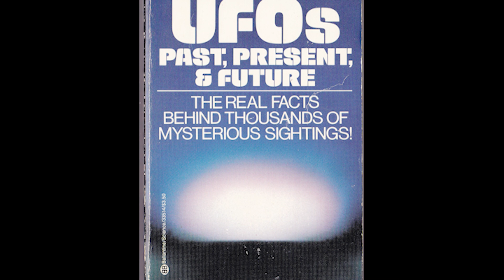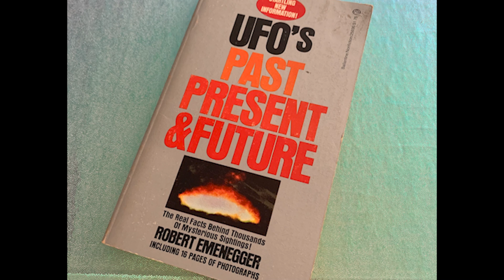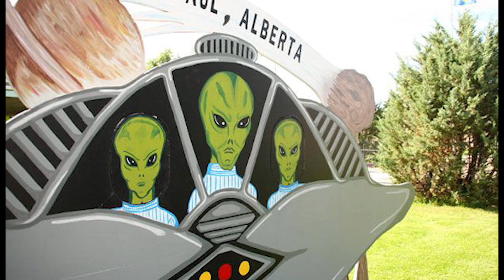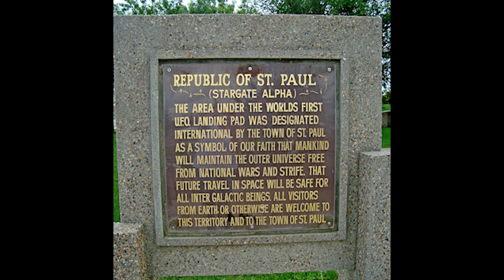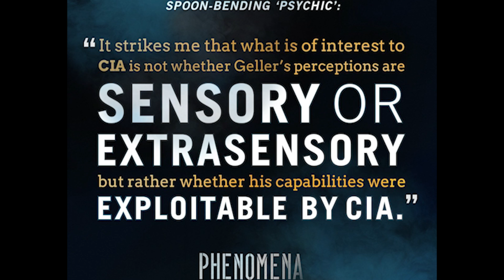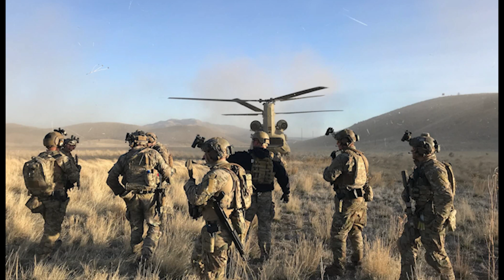Polaraxa 24-21: I want to believe..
Tematyka UFO została w tym programie mocno zaniedbana i dziś próba oceny sytuacji w jakiej  - ze względu na UFO - znajdujemy się obecnie. Świat zmienia się gwałtownie a wraz z nim pojmowanie tego fenomenu. Przez lata UFO trzymano tuż za granicą świata w jakim żyjemy.  Za latającymi spodkami  uganiały się grupy entuzjastów i często domorosłych badaczy. Dziś UFO w sposób gwałtowny zostało przejęte przez politykę, wojsko a także naukę. I w niczym nie przypomina tego UFO - jakie pamiętamy z przed lat.  Hasło agenta Muldera - “I want to believe” - nabiera tymczasem nowego znaczenia. Zapraszam!

Muzyka
Promo do Polaraxy skomponował Pan Art on Tour. Dziękuję!